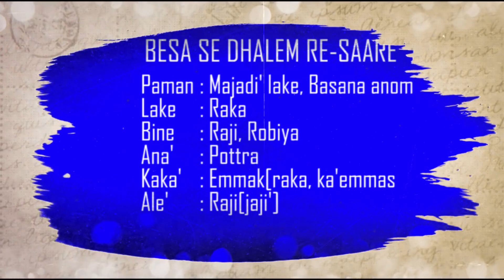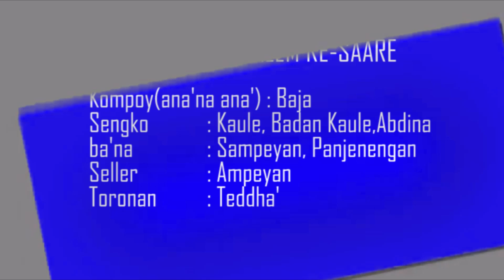BUDAYA || BRAMA (BERITA BAHASA MADURA) || EDISI RABU 03 JULI 2024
Disiarkan langsung dari STUDIO RRI SUMENEP NET & STUDIO PRO 1 RRI SUMENEP